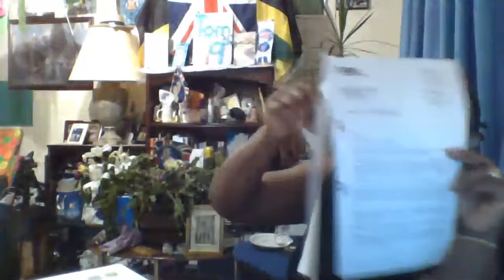June O'Sullivan Must Be Jailed For Sending Police To Murder Me Under Cover Of Margaret Horn Lecture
Graduate of with Student of the Year Certificate 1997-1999 & the in 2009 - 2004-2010.
Mervelee Myers is an account of my life and the discrimination that changed my life.
Press I begged the to publish my story in 2004.
Publications LEYF July 2011 & consultation at Mark Allen Group
LEYF "The Cost of Childcare" September 2011.
Represented LEYF at consultations with Government Officials 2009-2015.
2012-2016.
& YouTube in 2012.
Joined in 2009 & have 18 Pages.
with photos on the website & in the Brochure.
I was an Influencer until my account was stolen.
I supplied data for Valdin Legister in 2011 when he was an unknown referee
Was page one of for Windrush 70?
Type Mervelee Myers into Google to find me
We also want the Scottish Medicines Consortium to approve Sativex for use in Scotland, and will be working hard to make this a reality.

Together with the Express, we will continue speaking out until everyone with MS who is eligible can access Sativex, regardless of where they live.  MM Updates 2021:
Joined Facebook in the Summer of 2009 and have a following with 18 Pages. Despite Facebook's attempts to block me out, I have a presence. My was started on Facebook before taking it to Google My Business.
helps me to meet a wider audience using to publish at G+. Other websites used my Publications in the past.
I published on LinkedIn before my account was stolen.
My Twitter account was suspended too.
I have 2 YouTube channels I invested in a Professional video to get my voice heard.
for Windrush 70.
I write Open Letters to Prime Ministers David Cameron & Theresa May of and got a response.
I contributed to the Mental Health CRUSADE.
after attending an Event "Is Modern Slavery Thriving in the UK.
I am doing research about about Men in Childcare and the "A Voice of a Child" research I carried out in August 2010 and the links to the reviews online that the ET Panel refused my Additional Witness Statement.
Read for why must be accountable for some of the abuse against children, young people and elderly adults.
Make comparisons to Mrs. Gloria Cameron's CASE DISMISSED why might need enlightening.

12 August 2021 FB Memories